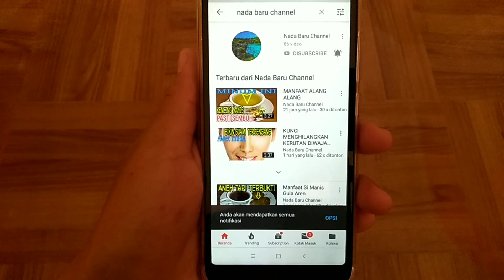OBAT ASAM URAT DAN REUMATIK ALAMI